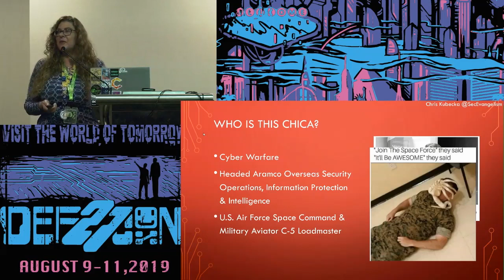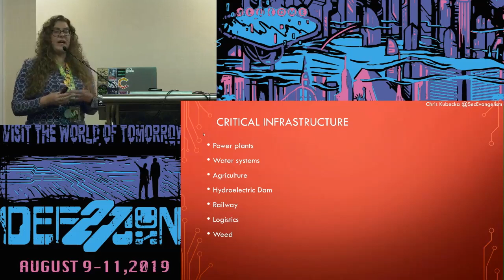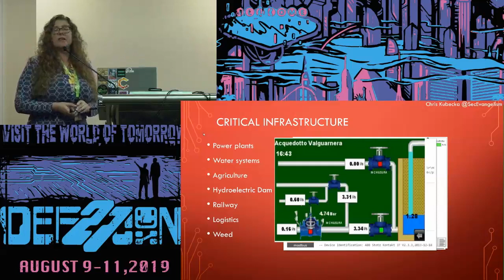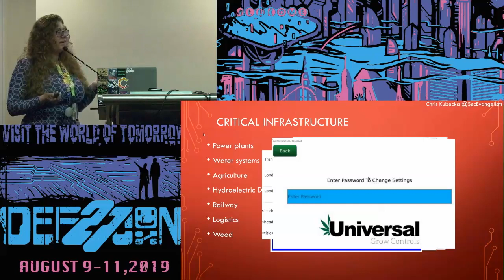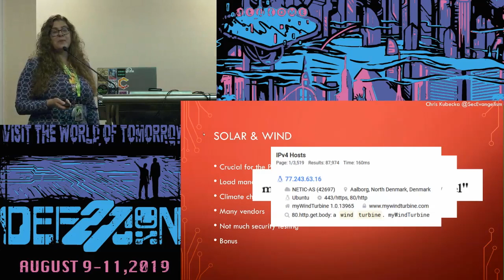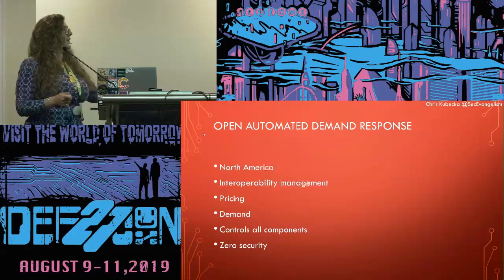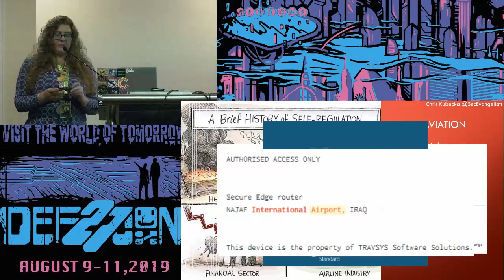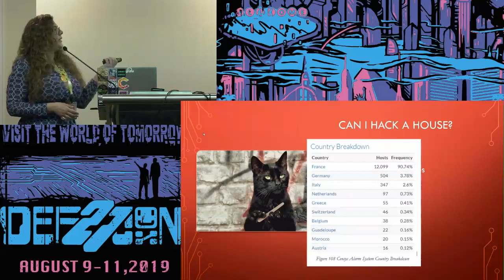Chris Kubecka - Hack the World and Galaxy with OSINT - DEF CON 27 ICS Village